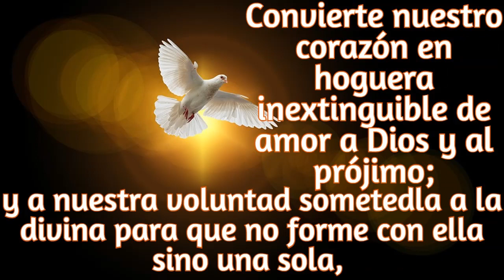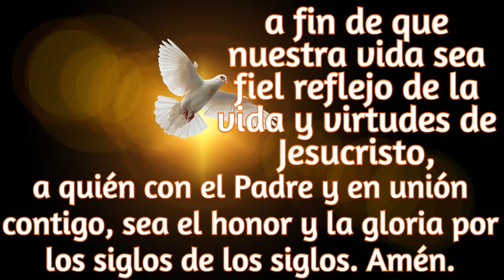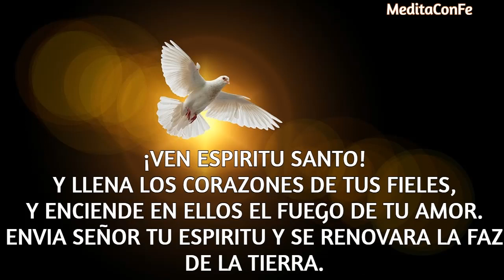DEJA QUE TE INVADA EL ESPIRITU SANTO...CINCO MINUTOS DEL ESPIRITU SANTO...VIERNES 25 DE AGOSTO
EL AMOR DEL ESPIRITU SANTO ES TAN GRANDE, QUE NO SE COMPARA CON NADA, SUPERA TODO LO TERRENAL. LA FELICIDAD LA TENEMOS SI EL NOS INVADE, DEJEMOS QUE EL PENETRE EN NUESTRA VIDA, EN NUESTRO CORAZON, EN TODO NUESTRO SER. PORQUE SU AMOR VALE MAS QUE LA VIDA MISMA.
DIGAMOSLE QUE VENGA, QUE LO QUEREMOS Y LO NECESITAMOS, QUE TIENE NUESTRO PERMISO, QUE NUESTRO CUERPO Y TODO NUESTRO SER,  ES SU CASA, QUE SIEMPRE ESTARA  PREPARADO, PARA QUE ÉL LO HABITE.